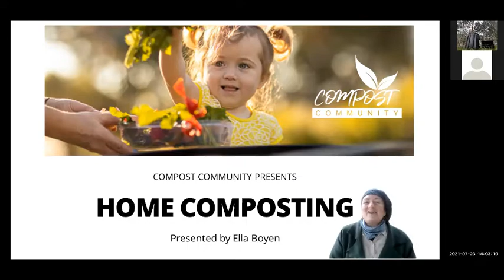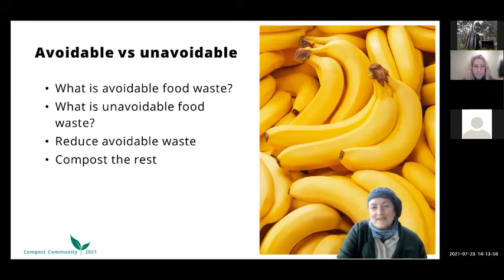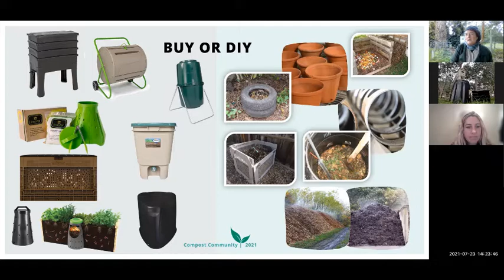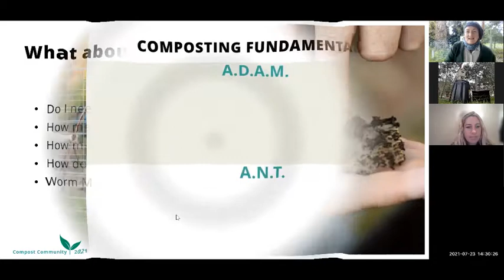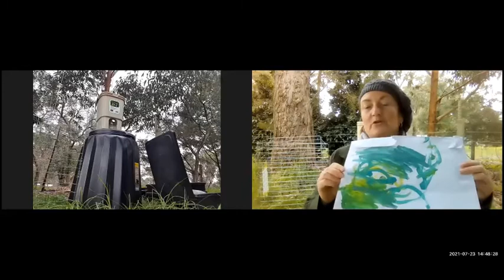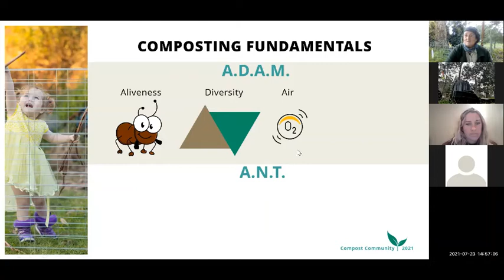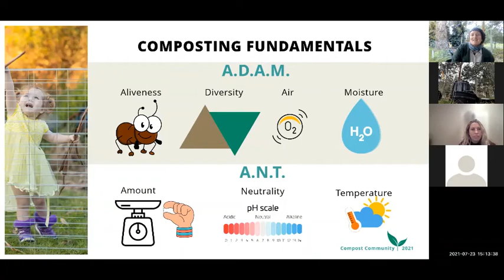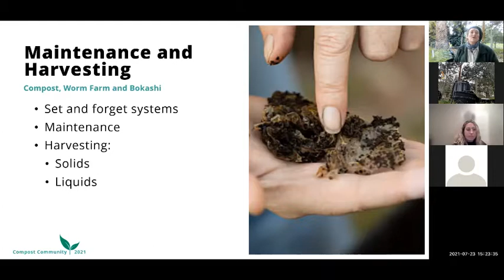Maribyrnong Composting Workshop | Zoom recording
Composting our way through lockdown. Here's the zoom recording of our recent workshop 27 July 2021